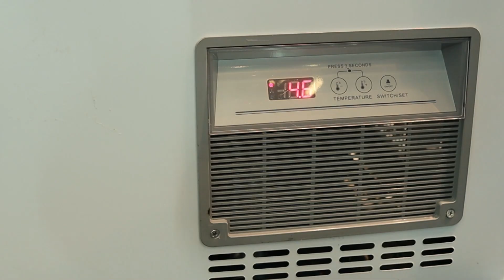❄️ISLAS de CONGELACIÓN IC 159, PERFECTA para tu TIENDA | edenox 🏪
➡️ Si tienes una pequeña 𝐓𝐈𝐄𝐍𝐃𝐀 de 𝐂𝐎𝐍𝐕𝐄𝐍𝐈𝐄𝐍𝐂𝐈𝐀 y 𝐍𝐄𝐂𝐄𝐒𝐈𝐓𝐀𝐒 una 𝐈𝐒𝐋𝐀 𝐃𝐄 𝐂𝐎𝐍𝐆𝐄𝐋𝐀𝐂𝐈Ó𝐍
que se adapte a tus necesidades y tu 𝐄𝐒𝐏𝐀𝐂𝐈𝐎. Tenemos la 𝐌𝐄𝐉𝐎𝐑 𝐒𝐎𝐋𝐔𝐂𝐈Ó𝐍 para ti a continuación.

📏  La isla de congelación IC-159 se caracteriza por contar con unas dimensiones muy ajustadas, lo que la convierte en un aparato recomendable para tiendas de conveniencia.

💡  Cuenta con una excelente iluminación interior y puertas de cristal curvo templado, por lo que la visibilidad de los productos es total, facilitando el trabajo y optimizando los tiempos empleados.

💯 Es un modelo que apuesta por la eficiencia energética gracias a sus cristales de baja emisión térmica.

🧽 Además, cuenta con una función de descarche automático que permite el control de la temperatura del interior del arcón para mantenerla según la normativa. Esto hace que se evite la molesta formación de hielo y el interior y se mantiene en todo momento limpio e higiénico.

👌 Trabajar con esta isla de congelación es sumamente cómodo gracias a su gran capacidad y al sencillo sistema de apertura de las puertas, así como a sus separadores interiores regulables en función del tamaño del producto, que permiten tener todo en orden y a mano fácilmente.

La isla de congelación IC-159 Plus es un producto garantizado por edenox, tu proveedor integral de hostelería.

FB 👍 Edenox Edenox
LK 🤝 edenox

No olvidéis que estar suscrito, es importante para estar al día de todo el contenido que vamos publicando en nuestro canal Play edenox.